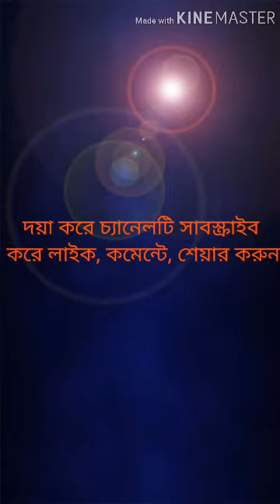গ্রাম আদালতের বিচার পদ্ধতি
গ্রাম আদালত ৭৫ হাজার টাকার সমপরিমাণে মামলা নিষ্পত্তি করতে পারে। ভিডিও তে ভুলে কিছু কম বলা হয়েছে।
যে সমস্ত ফৌজদারি অপরাধের ধারাসমুহ
১) দণ্ড বিধির ৩২৩ বা৪২৬ বা ৪৪৭ ধারায় অপরাধ করা হলে, বেআইনি সমাবেশ অংশগ্রহণকারীর সংখ্যা ১০ জনের কম হলে।
২)  দণ্ড বিধির ১৬০,৩৩৪,৩৪১,৩৪২,৫৪২,৩৫৮,৪৪৭,৫০৪,৫০৬,৫০৮,৫০৯,৫১০ ধারায় অপরাধ করলে।
৩) শুধু মাত্র গবাদি পশু চুরির ক্ষেত্রে দণ্ড বিধির ৩৭৯,৩৮০,৩৮১, ধারায় অপরাধ, গবাদি পশু চুরি ছাড়া ৩৭৯,৩৮০,৩৮১ধারায় অপরাধ।
৪) দণ্ড বিধির ৪০৩,৪০৬,৪১৭,৪২০ ধারায়